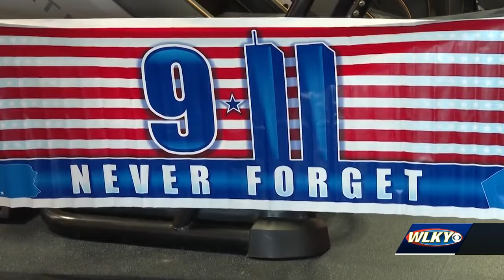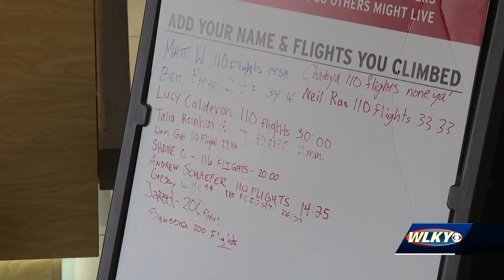Hundreds stair climb at Crunch Fitness locations in Louisville to honor lives lost on 9/11